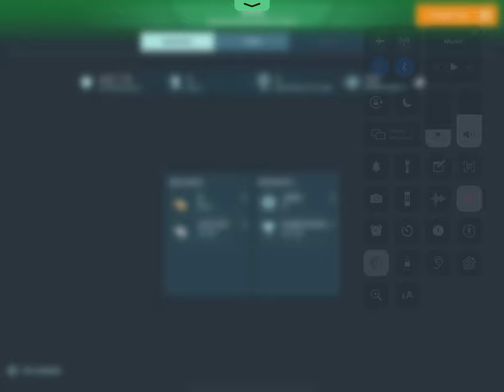war robots remastered falcon hack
The falcon has unlimited ammo in the 2nd slot, have a look at 3:30 for some unlimited ammo gameplay.